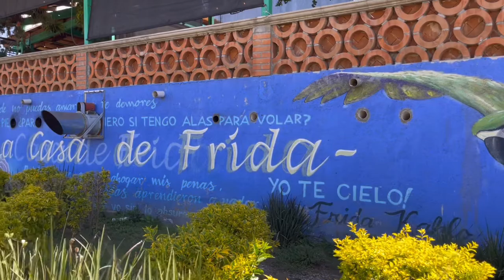【メキシコ】匠が100年かけて仕上げたタイル芸術の極みと衝撃の礼拝堂〜チョルーラ〜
プエブラ近郊のチョルーラ前編は埋められたピラミッドへ。
後編はさらにチョルーラから足を伸ばして田舎へ…
そこには衝撃的に美しい２つの教会がある！